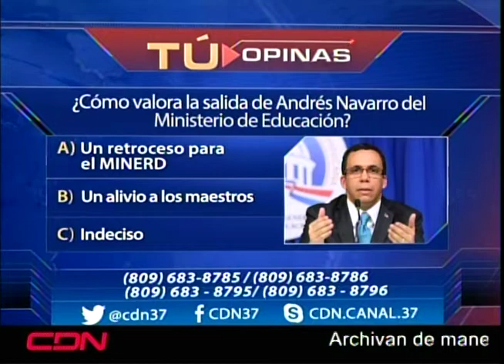¿Cómo valora la salida de Andrés Navarro del Ministerio de Educación?